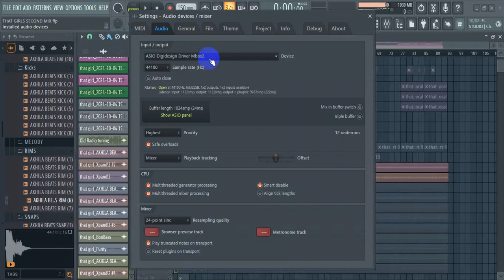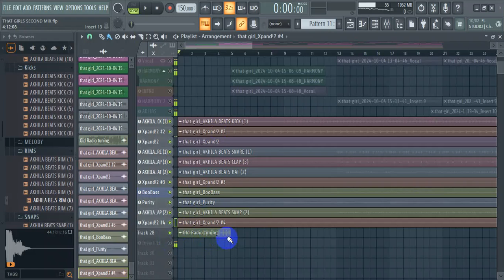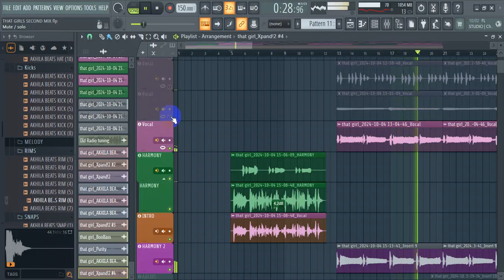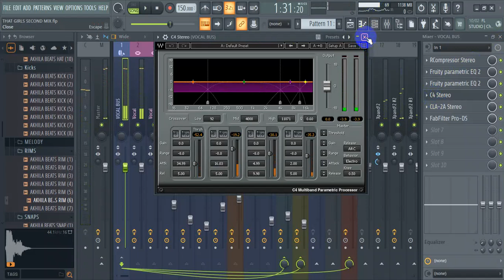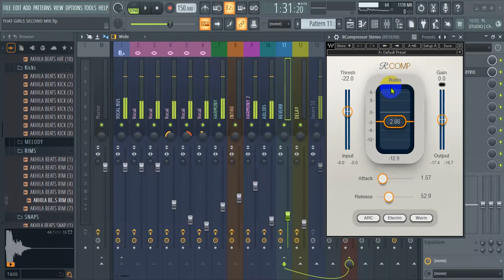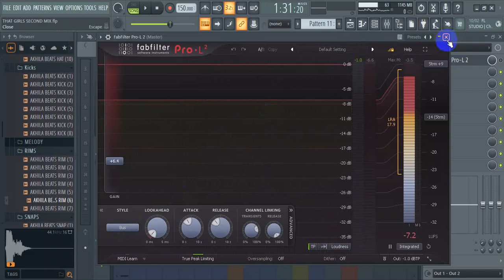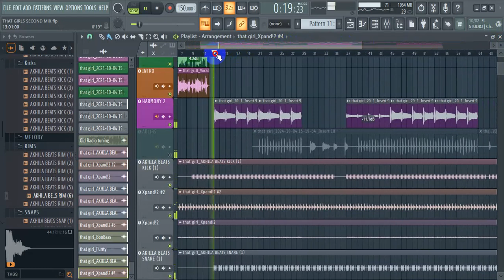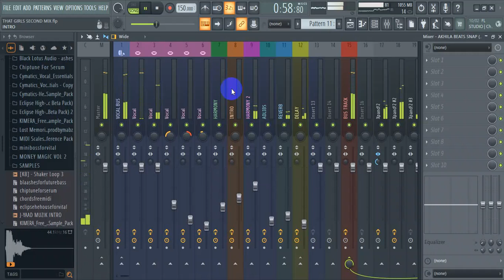Mixing my new song "THAT GIRL" in FL Studio